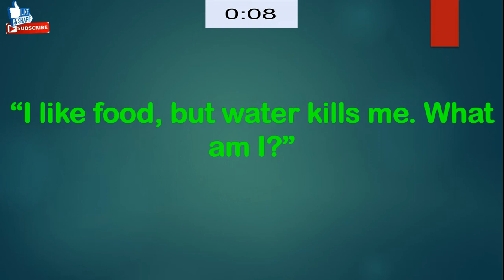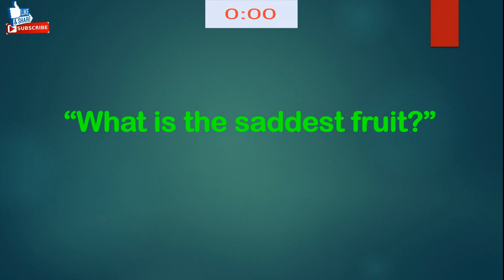Do you think you are genius?